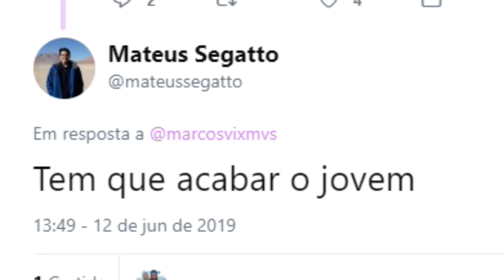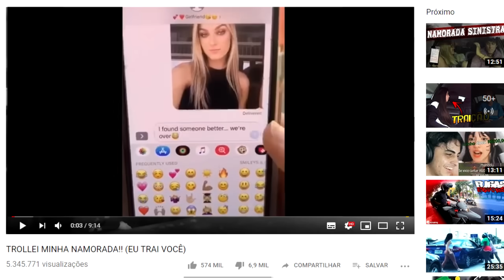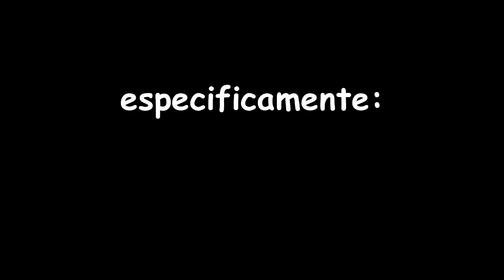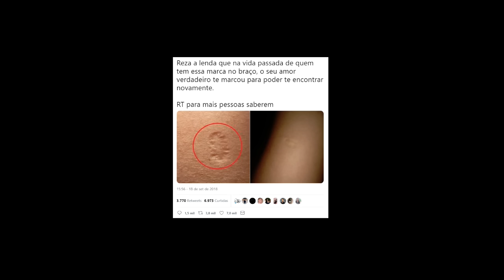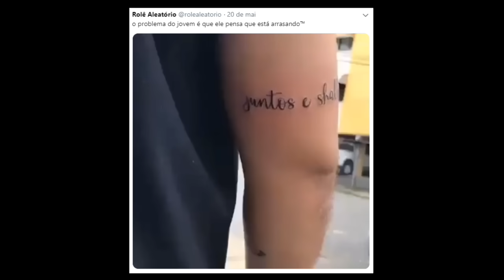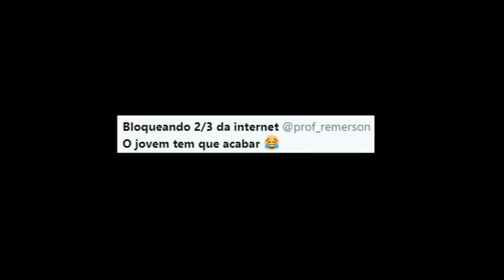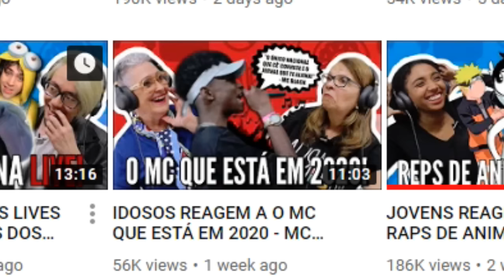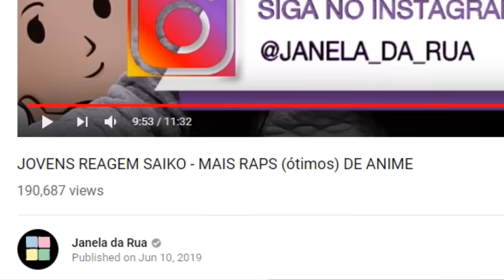O JOVEM TEM QUE ACABAR (talvez... '-')